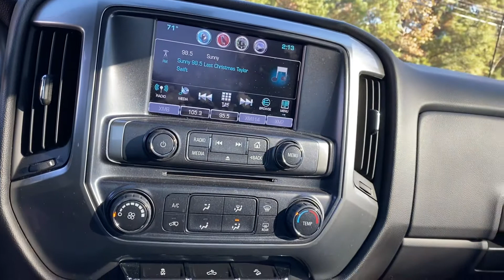2016 Chevrolet Silverado 1500 Z71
CURRENTLY FOR SALE. For more information please visit Facebook.com/Kingcorvettes